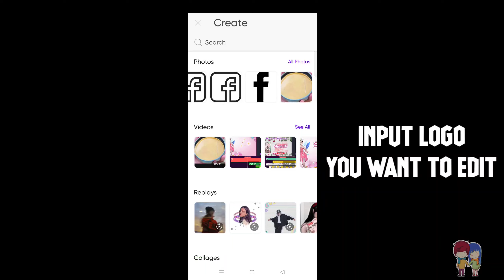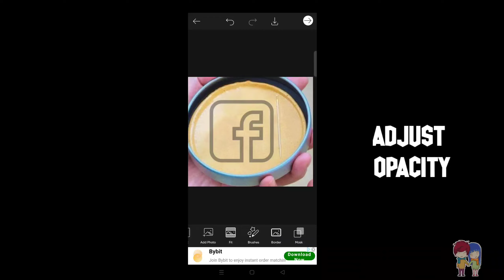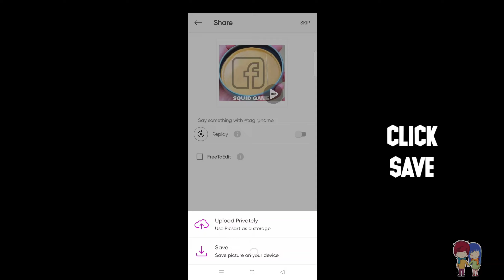Squid Game : How to Create Honey comb | PicsArt Tutorial